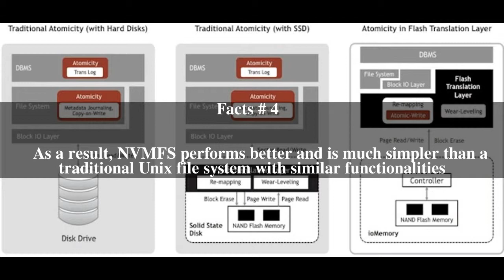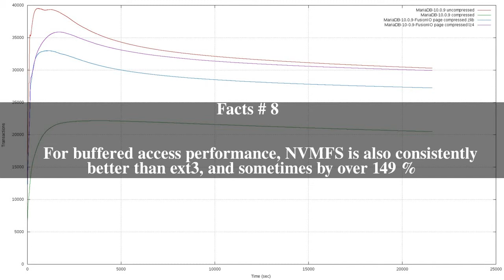Fusion-io NVMFS Top # 9 Facts